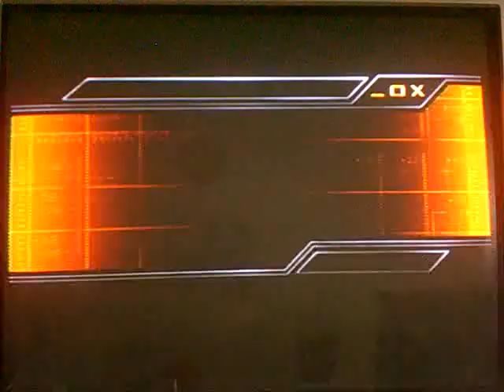Let's Play Batman Begins The Movie Game Part 12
A lot happens in this part, we chase Crane going upward through Arkham, and fight his inmates that he has fight us to delay us. We kick their asses, and continue to follow Crane. We follow him and take a passage way that leads to a Garbage Chute where the walls come together to crush garbage! Batman makes it through, and then gets to the room that Crane, Rachel, and his thugs are in  and the police arrive! Batman & Crane face off and it ends in Batman dosing Crane with his own medicine. Scared out of his wits, Crane tells us that he works for Ra's Al Ghul, but he is dead right? then passes out. The GCPD swarms the building and Batman grabs Commissioner Gordon and informs him about Crane & Rachel, he tells Gordon to meet him downstair because she has to get out of Arkham. look's like we gotta get out of Arkham! Epic escape from the po-po next part!